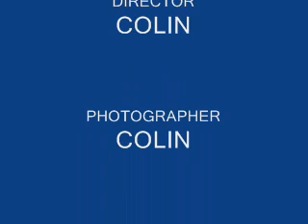STATION Carrage HOLLS